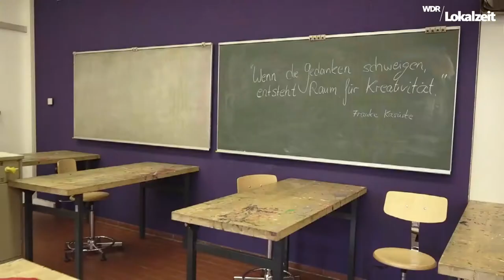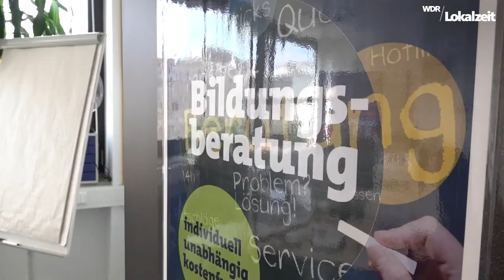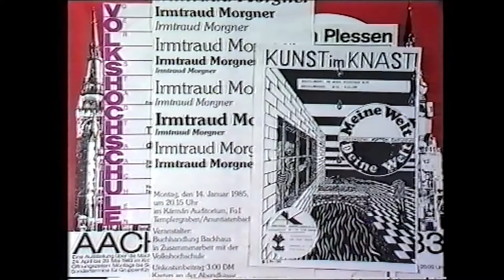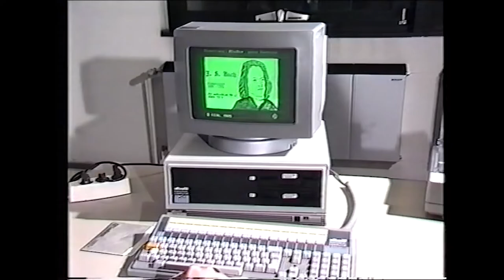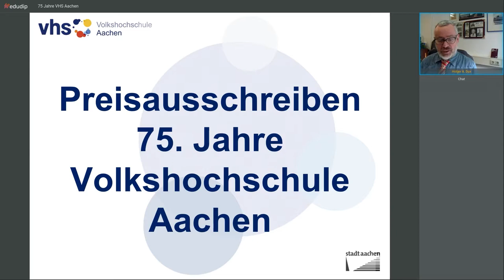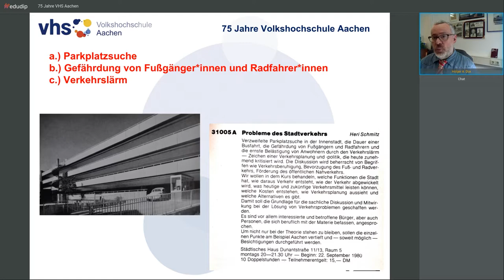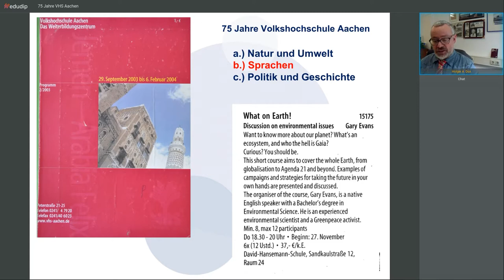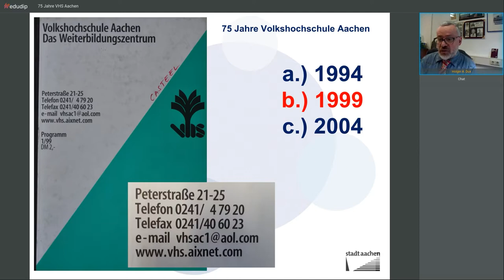75 Jahre Volkshochschule Aachen – Online-Feier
Am 26. März 1946 wurde die Volkshochschule in Aachen gegründet. „Bildung für alle“ lautete das Motto, dem sich die Einrichtung bis heute verbunden fühlt. Das Jubiläum hat als coronakonformes Online-Live-Event stattgefunden.
Das Gespräch zwischen Sibylle Keupen (Oberbürgermeisterin der Stadt Aachen), Isabel Pfeiffer-Poensgen (Ministerin für Kultur und Wissenschaft des Landes NRW), Lisa Weskamp (Vorsitzende des Betriebsausschusses der Volkshochschule), Dr. Beate Blüggel (Direktorin der Volkshochschule) und dem Schriftsteller und Publizisten Navid Kermani wurde moderiert von Ralf Raspe.